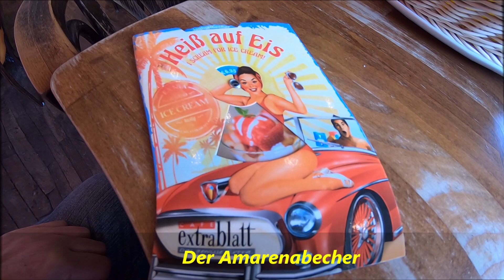Icecream Bowle - Amarena - Cherry - Fun ;-)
Falling in love to the Icecream  :-)
After the emotionally exhausting demo of Sunday ..icecream...yummy
Video made by Chris Wo with GoPro 2018